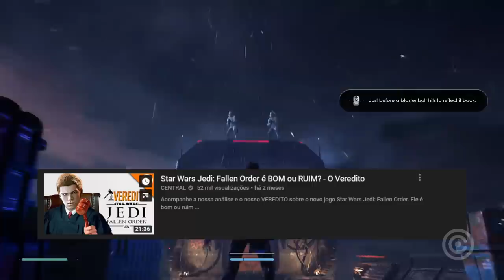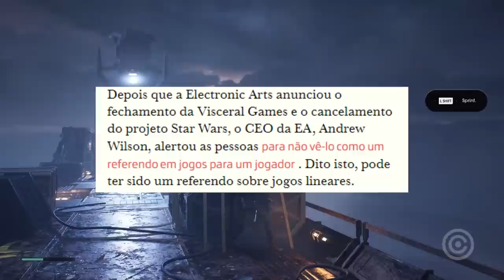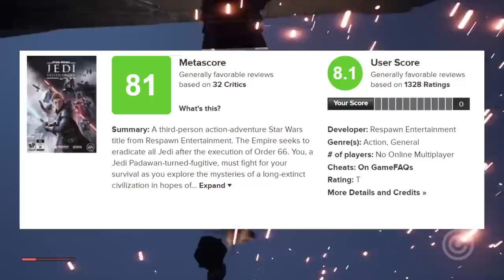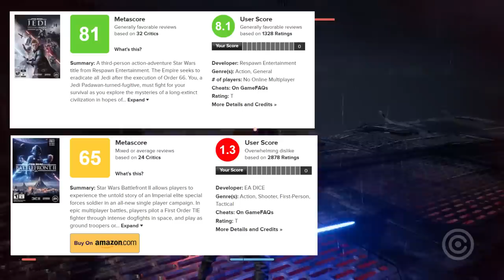EA Games foi REFUTADA por Star Wars Jedi: Fallen Order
Entenda como o novo Star Wars Jedi: Fallen Order DESMENTIU e REFUTOU a EA Games.